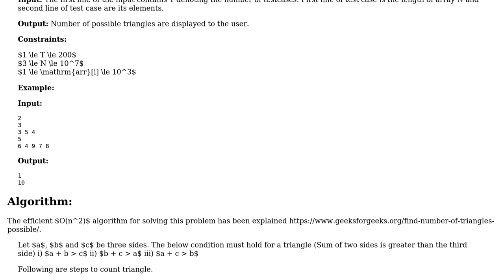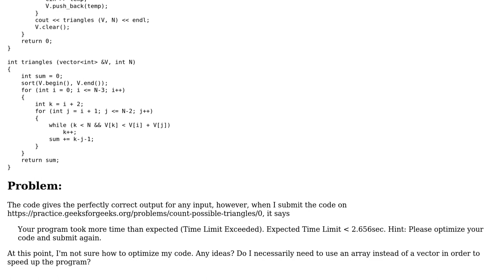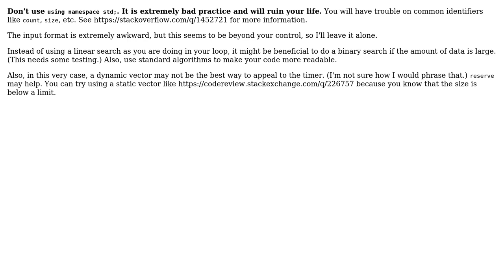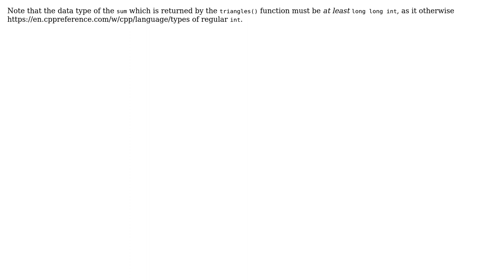Counting the triangles that can be formed from segments of given lengths (3 Solutions!!)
Counting the triangles that can be formed from segments of given lengths